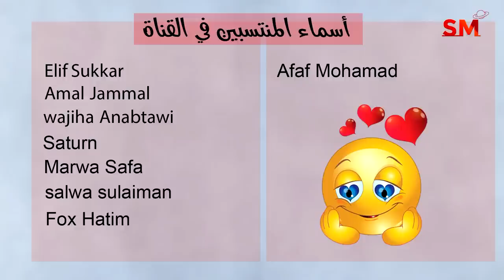توقعات الأبراج اليوم الجمعة 30 حزيران يونيو 2023 سعيد مناع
دعاء يوم الجمعة 0:05
بداية التوقعات 1:03
الأخبار الفلكية  1:38
الزوايا البطيئة  2:57
الزوايا مع القمر  9:18
الأحداث الصحية  18:13
توقعات الأبراج  22:03

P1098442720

3.7.2023 في الجدي 11:38 ظهراً الاستقبال  ( القمر بدر )
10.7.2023 في الحمل 1:47 فجراً التربيع الأخير
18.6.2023 في السرطان 6:31 مساءً الاجتماع  ( ولادة الهلال )
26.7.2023 في العقرب 10:06 مساءً التربيع الأول

- خلال الايام التالية يبدأ خلو المسار في يوم وينتهي في اليوم التالي:

*27/7
*29/7

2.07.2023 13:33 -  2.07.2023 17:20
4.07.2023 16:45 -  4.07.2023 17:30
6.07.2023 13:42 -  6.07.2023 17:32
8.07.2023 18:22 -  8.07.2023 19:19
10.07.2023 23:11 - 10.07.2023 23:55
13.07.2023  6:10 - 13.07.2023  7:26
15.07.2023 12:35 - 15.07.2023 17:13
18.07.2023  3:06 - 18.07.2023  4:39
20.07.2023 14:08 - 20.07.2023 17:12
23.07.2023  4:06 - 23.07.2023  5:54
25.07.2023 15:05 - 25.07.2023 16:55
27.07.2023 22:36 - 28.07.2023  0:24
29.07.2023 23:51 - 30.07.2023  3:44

القوس                 1و2
الجدي                 3و4
الدلو                   5و6
الحوت                7و8
الحمل                9و10
الثور             11و12و13
الجوزاء         13و14و15
السرطان          16و17
الأسد            18و19و20
العذراء            21و22
الميزان         23و24و25
العقرب           26و27
القوس            28و29
الجدي            30و31

يوم 3و4و5

1و2و3و4و5و يوم ( 6 يصلح ولكنه ضعيف ولا أنصح فيه )

1و2و7و8و10و12و15و17و20 وبعدها لا يصلح نهائياً بسبب تراجع الزهرة